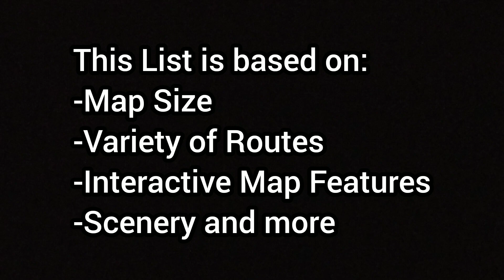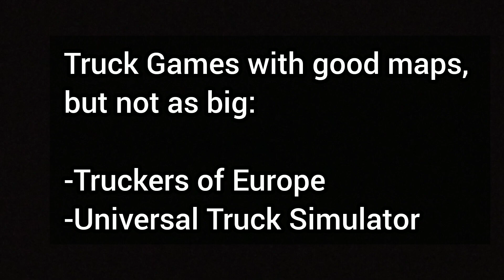TOP 5 Best Truck Simulator Games with Big Open World Maps (Android &/ or iOS)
In this video, we look at what I consider 5 of The Truck Simulator games with the Biggest Open World Maps.

You will also find a few Notable Mentions games at the end of the video.

Truck Simulator USA Evolution:
•Android:

**Routes for World Truck Driving Simulator seen in this video:
08:31 Lages to Est p Canoinhas
08:52 Sorriso to Manaus
09:20 Job to Araxa Quarry
09:35 Ferry to Manaus from Sorriso or Cuiaba
09:48 Job to Est p Pelotas
09:52 Sorriso Dirt Road
10:10 Lages to Porto Alegre
10:20 Sao Paulo to Santos
10:29 Job to Rio de Janeiro
10:50 Route to Araguaína
11:07 Lages to Lauro Muller